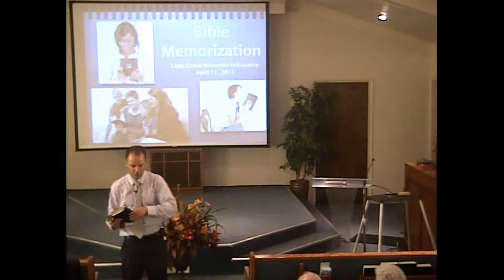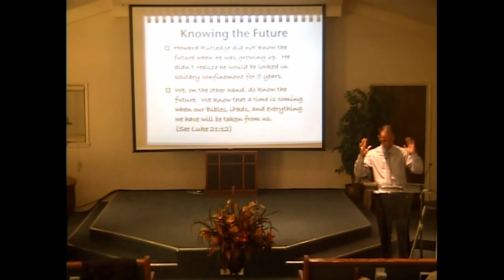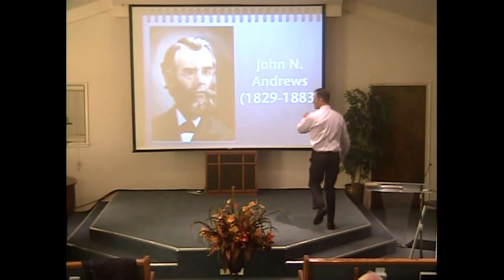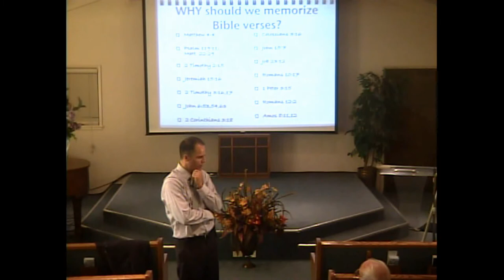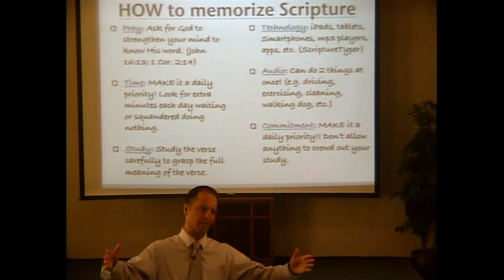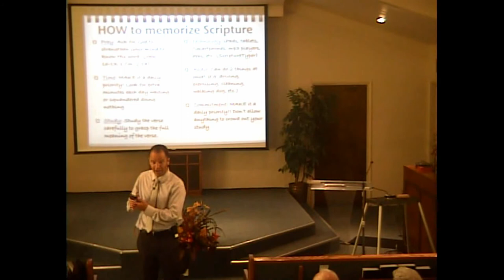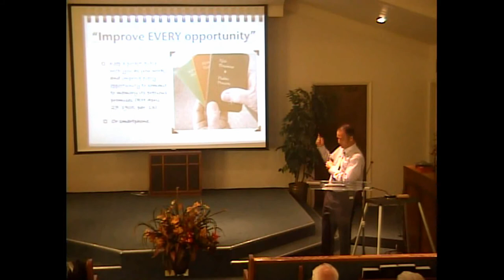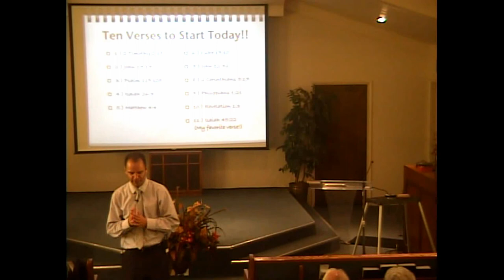Bible Memorization by Brian Hindman at Fresno SDA Asian & Community Church - 10/03/15